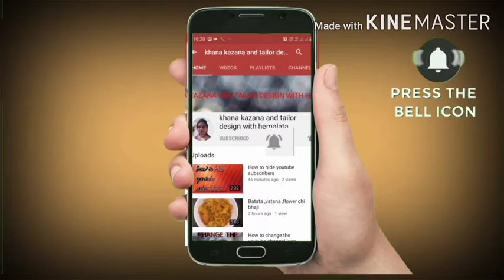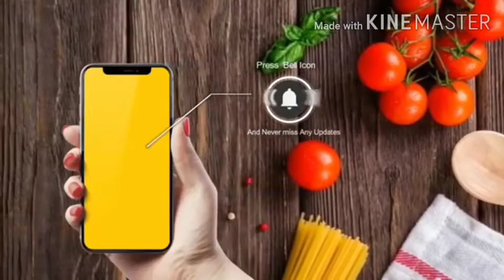Tava burger very awesome and best recipe